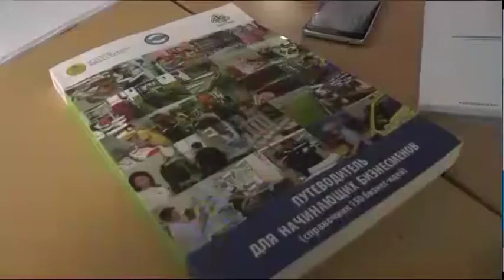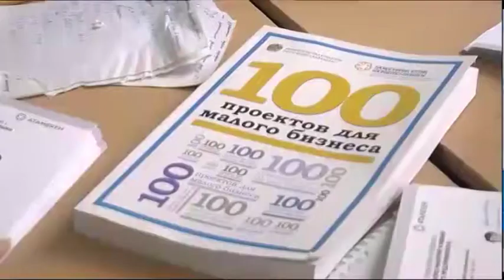"Бастау" жобасы бойынша оқыту жалғасып жатыр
Солтүстік Қазақстанда "Бастау" жобасы бойынша оқыту белсенді түрде жалғасып жатыр. Бүгін аталған бағдарламаға қатысушы жерлестеріміздің кезекті легі кәсіпкерліктің қыр-сырын меңгеруге кірісіп кетті. Олар 1 ай көлемінде өңіріміздің 9 ауданы мен облыс орталығында білім алуда. Кейін, бизнес-жоспарларын қорғап, грант пен жеңілдетілген несиеге үміт артатын болады. Өз ісін бастауға ниетті жандармен әріптесім Байболат Бектемірұлы жүзесіп қайтты.